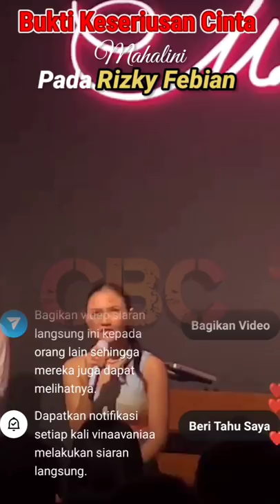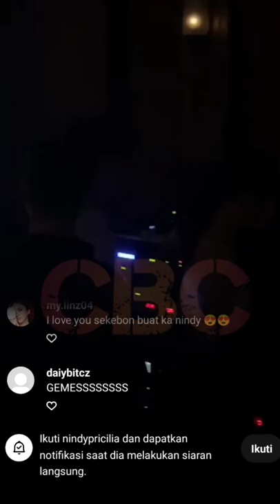Kembali Mahalini BUKTIKAN❗ Ketulusan Cintanya pada RIZKY FEBIAN, Yakin Pada 1 Keyakinan Melalui Lagu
Ketulusan cinta Mahalini Raharja pada Rizky Febian murni tanpa bisa diragukan. Hal tersebut sudah berkali-kali Mahalini buktikan pun sebaliknya, Rizky Febian ke Mahalini.

Terbaru, Kamis (19/5/2022) Mahalini ungkapan rasa ketulusan cintanya kembali saat tampil di Holywings Garrison Kemang Jakarta Selatan.

✓ Video istimewa Instagram @NindyPricilia  @mahaliniraharjaofc @RizkyFebianOfficial @NathalieHolscher @PutriDelinaProductions @OFFICIALSLMEDIA @SPROSULEPRODUCTIONS